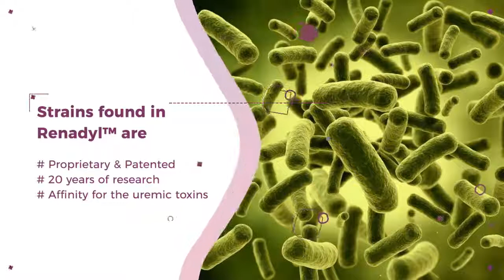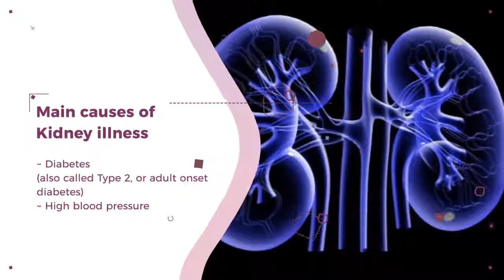Renadyl™ | Kidney Health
Renadyl™ is a kidney health supplement that has been scientifically formulated and clinically tested to reduce nitrogenous waste metabolites in the bowel and also stabilize healthy gut flora.